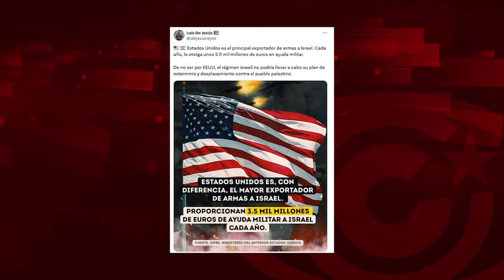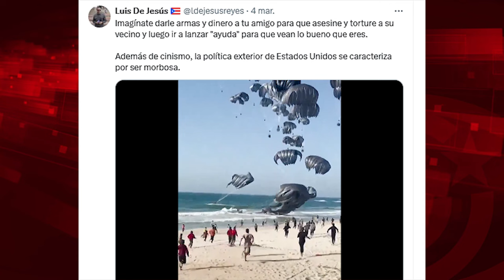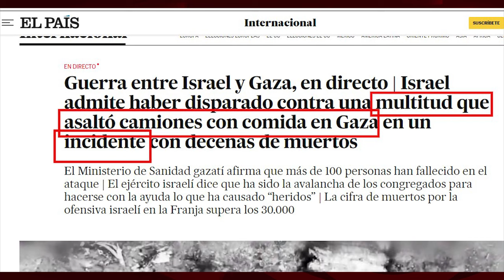El día en que Israel asesinaba a cien civiles, el Parlamento europeo condenaba… ¡a Cuba!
Para ver el programa completo de El Batazo titulado "Cuba: alimentos y mentiras"

Foto: Cubadebate